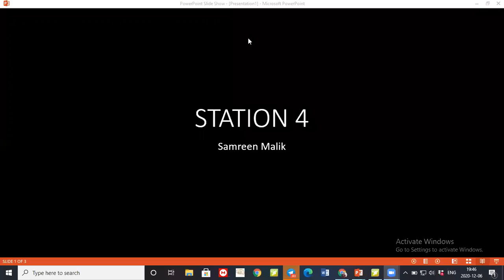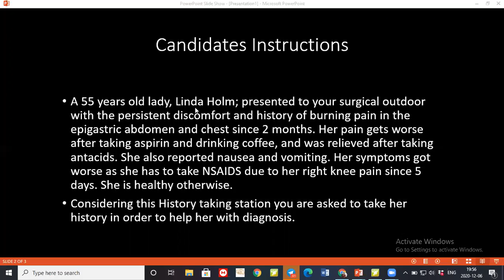HISTORY TAKING OF PEPTIC ULCER PAIN